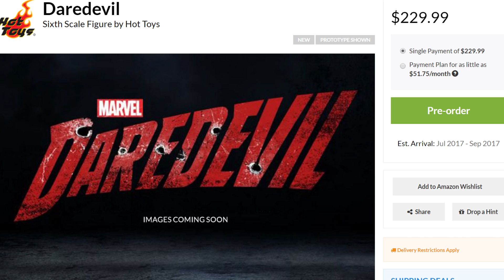Netflix Marvel Daredevil Cancelled? Hot Toys Images Pulled for 1/6th Scale Collectible Figure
Free songs for you! Enjoy the music ?

FMW is promoting free music (no copyright songs), which you can use for your YouTube videos!
Or listen to our 1 hour versions while gaming or simply to relax! :-)

You would like to use the song in your video? You must give credit.

Category
Entertainment
License